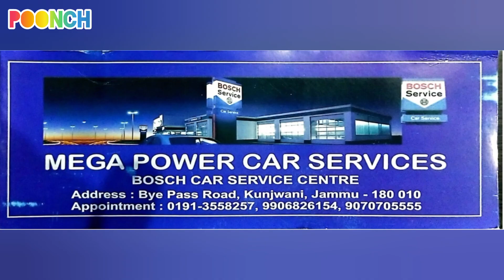Today at about 1900 hrs a civilian, Mohd Hanif, son of Akber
Today at about 1900 hrs a civilian, Mohd Hanif, son of Akber Din, resident of Shahpur Ward No. 3, has been injured in a landmine accident. The incident occurred in the Kanian Guntrian Mandhar area while he was engaged in grass-cutting. During grass cutting ,he inadvertently stepped on a landmine, resulting in an injury to his right foot and fell down the hill. Army rescued and provided immediate assistance to the injured and is  shifting the injured to SDH Poonch for medical treatment.